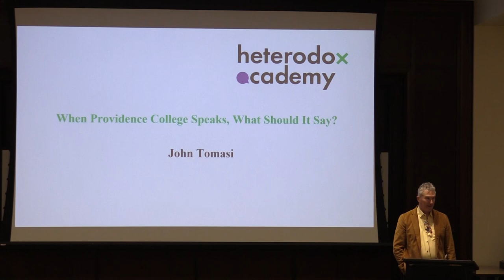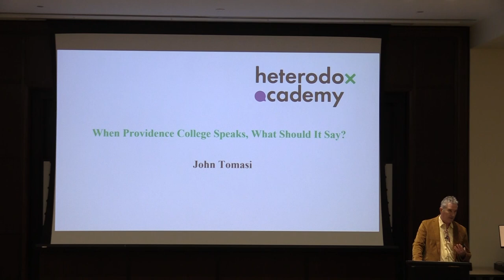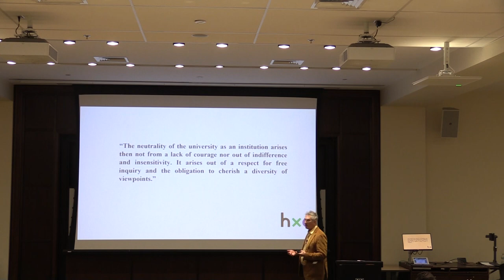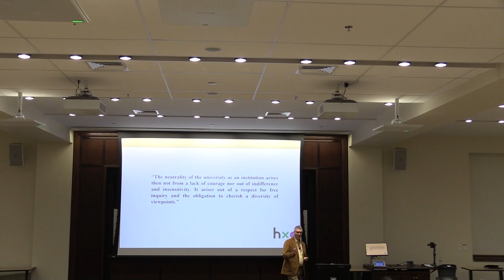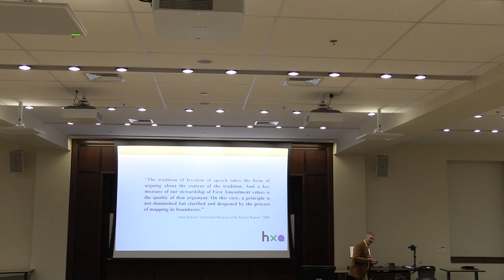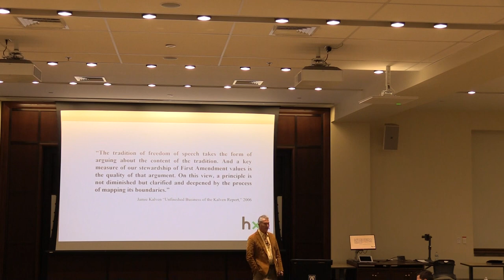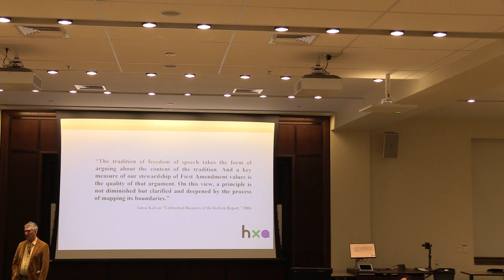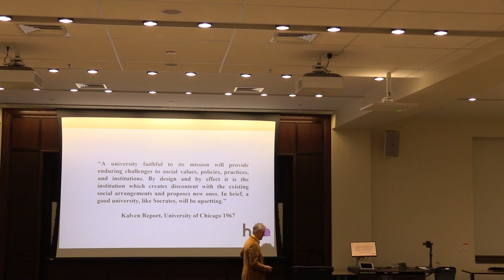When Providence College Speaks, What Should It Say?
Institutions of all stripes “speak” in ways that influence the speech or thoughts of their members. Colleges are no exception. Universities “express their values” not just via formal statements from the office of the president, but in subtler ways—from the naming of buildings and placing of monuments to the awarding of honorary degrees and even the invitation of speakers. But does this institutional expression undermine free inquiry and viewpoint diversity? For a university to remain true to its truth-seeking mission, ought it pursue a policy of “institutional neutrality” instead? “A university, if it is to be true to its faith in intellectual inquiry, must embrace, be hospitable to, and encourage the widest diversity of views within its own community,” argued a 1967 report by the Kalven Committee for the University of Chicago. John Tomasi will invite you to consider how the ideal of neutrality might be appropriate to Catholic or faith-based colleges generally, and to Providence College in particular.